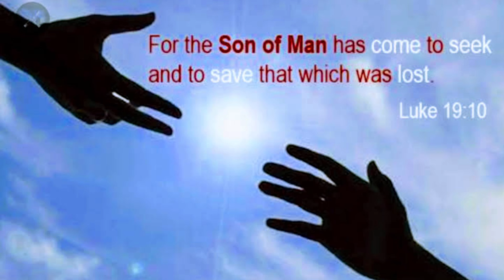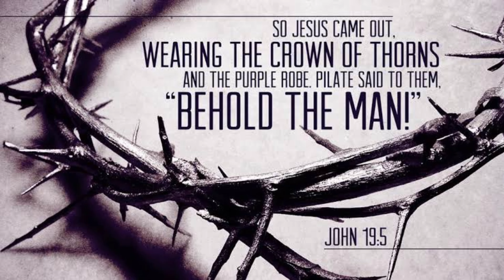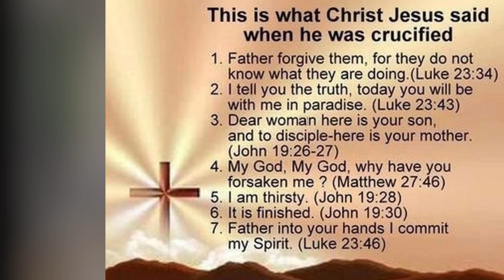Good Friday Song - ఏమాట పలుకవదేమి?! - Pastor.T.Jyothi Babu - Sirisha Varshini - Sunny Pall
\\Praise God\\
“But God shows his love for us in that while we were still sinners, Christ died for us.” - Romans 5:8

Lyrics & Composition : Rev.T.Jyothi Babu
Vocals : Sirisha Varshini
Song Lyrics :
ఏ మాట పలుకవదేమి
ఏమిటీ వింత స్వామీ
ఆ సిల్వ శ్రమలు
ఆ ఘోర క్రియలు
వర్ణింప నా తరము కాదు
నేను ఆ వ్యధను
తలపోయలేను...//
1.ఏ పాపం చేశావని
ఆ భుజాన భారం
ఏ నేరం చేయకనే
ఆ ముళ్ల మకుటం
నా రక్షణ కొరకై
నలిగి కుమిలి నీవు
నా శిక్ష నంతటిని
భరియించినావు
క్షమా సుగుణ శీలా
నను చూడవేల
క్షమియించవా
ఈ దినం ...//
2. హస్తాలు పాదాలు
మేకులతో కొట్టిరా
క్రీస్తేసా నీ ముఖాన
ఉమ్మివేసి తిట్టిరా
ప్రక్కలో బల్లెముతో
ఒక్కడు నిను పొడిచెనా
సుతిమెత్తని దేహము
రక్త సిక్త మాయెనా
ఏలా ఓర్చినావో
ఎ లా ఏడ్చినావో
ఏలనో నీ ప్రేమ నాపై//
3. నీ ఏడు మాటలు
నా నడతకు బాటలు
ఈ నాడు మనసులో
వెలిగేటి ప్రమిదలు
ఎర్రని ఆ ఎండలో
నిలువున వ్రేలాడుచు
కర్రతో నిడిన ఆ
చిరకను త్రోసేయుచు
తల్లడిల్లినావో
తల్లిని చూసావో
తలపోయ గుండెలు పగిలే ...//